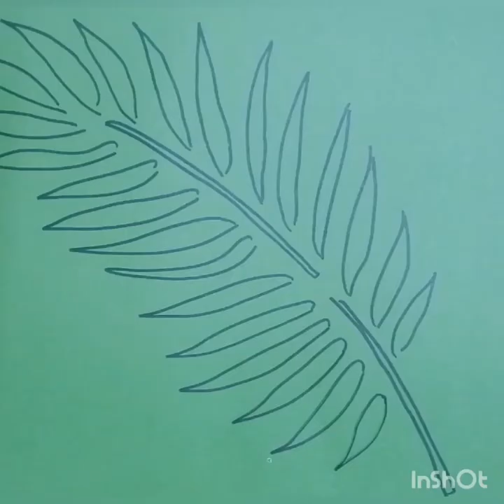Tropical leaves wall stencil painting by food menu art #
Tropical leaves wall stencil painting by food menu art In this video I have shared stencil wall painting ideas with handmade stencil on laminated sheet and plain chart paper.I have used simple poster paints. Painting is being done with Roller brush and sponge .
School Decor Ideas School Bulletin Boards Classroom Decorations Event Decor Ideas Creative Boards DIY School Decor School Events Decor Festive School Boards Themed Classroom Decor